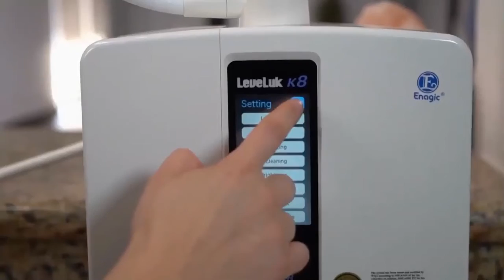Designing Spaces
This medical water device is something that everyone should have in their homes. Not only does it make Electrolyzed Alkaline Reduced drinking Water (ERW),  it also makes 5 other Waters that can be used for Disinfecting your home, protecting your family against germs and viruses, cleaning your fruits and produce but there are many other benefits to owning this device.